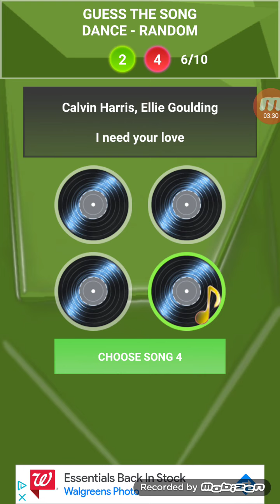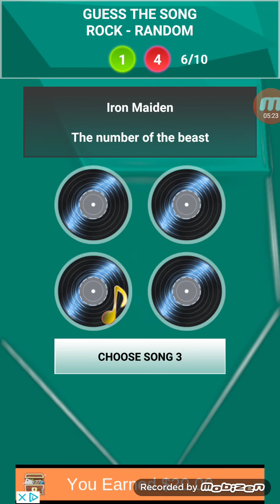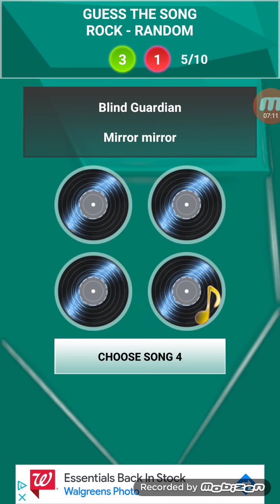Name That Tune S1 E2